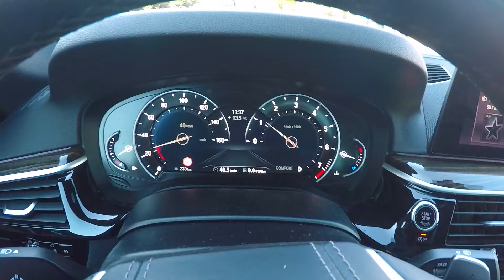BMW 530i G30 Ревю и Тест Драйв: Най-желаният Баварец?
Тест и ревю на БМВ 5-серия 530i G30